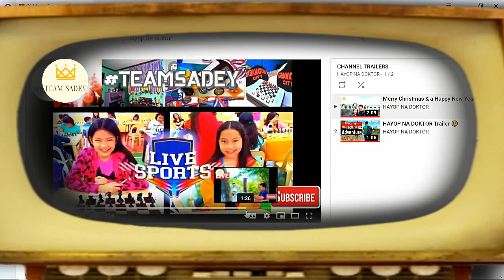From Chess Genius to Madness ~ Chess is Life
Top Great Chess Grandmasters went Crazy
𝙄𝙣𝙨𝙩𝙖𝙜𝙧𝙖𝙢     𝙝𝙩𝙩𝙥𝙨://𝙬𝙬𝙬.𝙞𝙣𝙨𝙩𝙖𝙜𝙧𝙖𝙢.𝙘𝙤𝙢/𝙩𝙚𝙖𝙢_𝙨𝙖𝙙𝙚𝙮/...
𝙏𝙬𝙞𝙩𝙩𝙚𝙧           𝙝𝙩𝙩𝙥𝙨://𝙩𝙬𝙞𝙩𝙩𝙚𝙧.𝙘𝙤𝙢/𝙣𝙚𝙤_𝙙𝙫𝙢_𝙘𝙝𝙚𝙨𝙨
𝙁𝙖𝙘𝙚𝙗𝙤𝙤𝙠      𝙝𝙩𝙩𝙥𝙨://𝙬𝙬𝙬.𝙛𝙖𝙘𝙚𝙗𝙤𝙤𝙠.𝙘𝙤𝙢/𝙗𝙚𝙧𝙣𝙞𝙚.𝙨𝙖𝙙𝙚𝙮